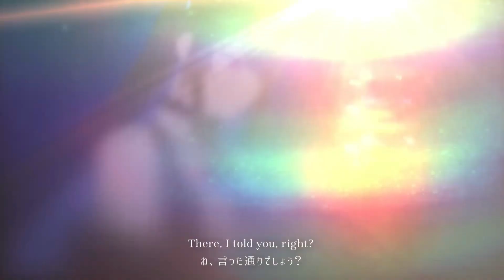Listen closely little one